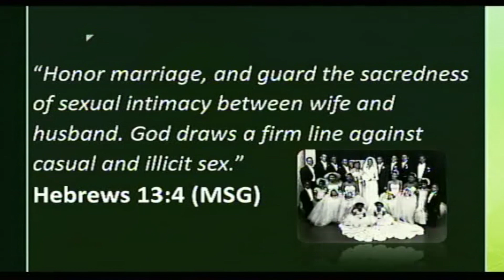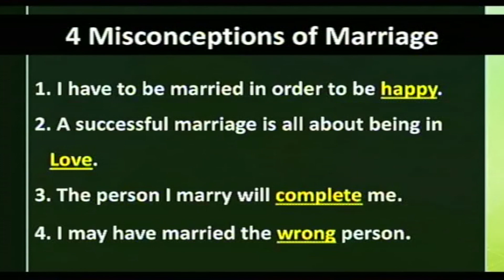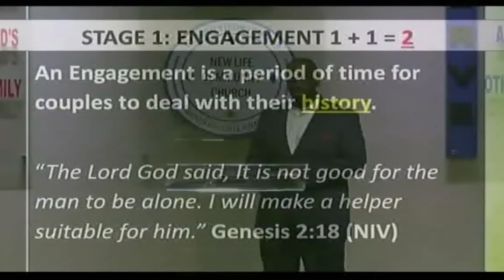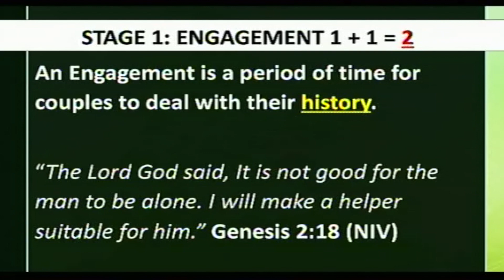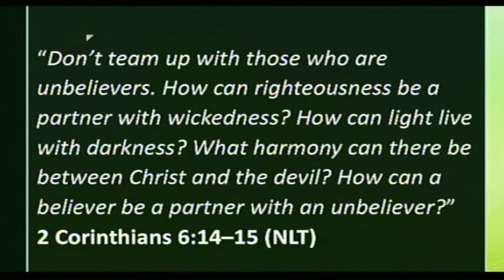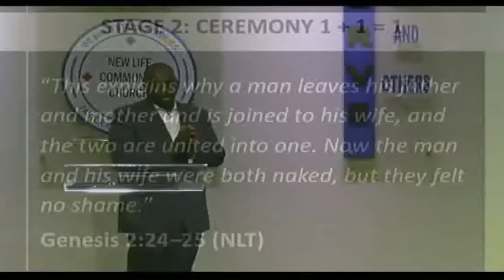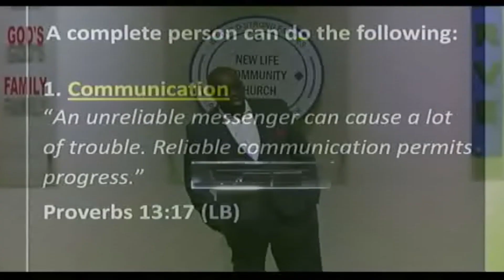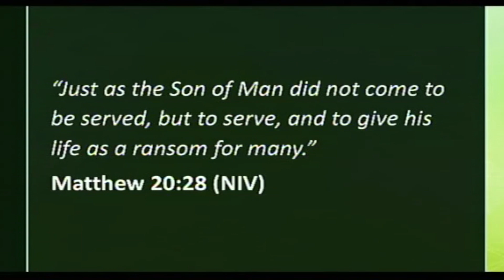Marriage 101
Second sermon from in the series, Relationship 101: The Refresher Course We All Need by Kendall Granger, Lead Pastor. (filmed 2/15/2020)